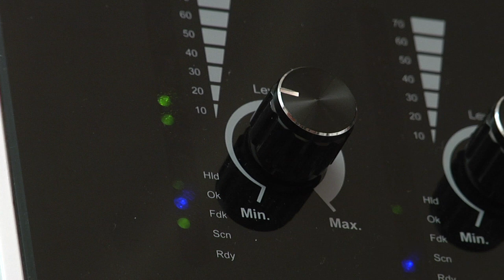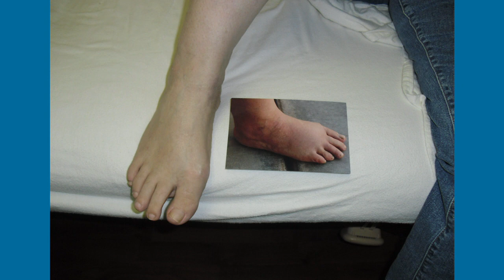Calmar Pain Relief Therapy - Robin's Story